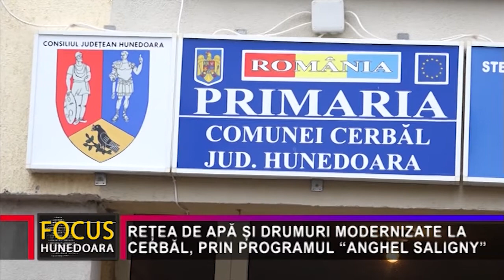REȚEA DE APĂ ȘI DRUMURI MODERNIZATE LA CERBĂL, PRIN PROGRAMUL “ANGHEL SALIGNY”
Numeroase administrații publice locale din țară, în special cele din zonele rurale, au depus proiecte privind rețelele de apă, canalizare și drumuri pe Programul Național de Investiții “Anghel Saligny” și așteaptă aprobarea acestora. Așa au făcut și cei din localitatea hunedoreană Cerbăl, administrația de aici dorind să asfalteze și ultimele trei drumuri comunale rămase nemodernizate. De asemenea, tot prin pe Programul Național de Investiții “Anghel Saligny” reprezentanții administrației publice locale din Cerbăl își mai propun să introducă rețeaua de alimentare cu apă în trei sate componente ale comunei.